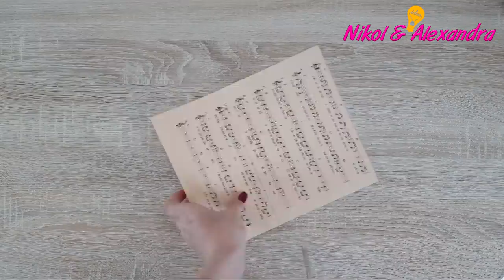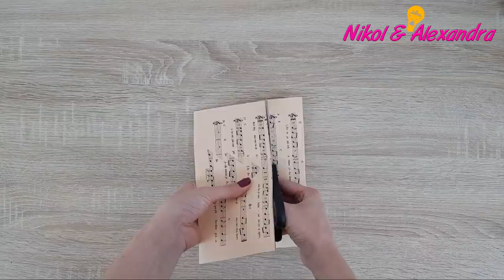11 DIY Christmas recycled crafts tutorial / HOW TO!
11 DIY Easy Recycled Christmas crafts/decoration tutorial

1. Paint Brush Santa (00:06)
     You will need: paint brush, felt fabric, acrylic paint, red pom pom,
     plastic eyeball with self-adhesive sticker, beads, glue gun.
2. Flower Pot Ornament (Snowman) (1:45)
     You will need: Flower pot, felt fabric, ribbon, pom poms, glue
     gun, sponge, acrylic paint, paint brush.
3.Light Bulb Decoration (5:22)
     You will need: light bulb, acrylic paint, red fabric, paint brush,
     Christmas twine, sponge, glue gun, brown paper.
4. Wine Cork Reindeer (7:30)
     You will need: Wine cork, glue gun, ribbon, plastic eyeball, beads
5. Ping Pong Christmas craft (8:50)
     You will need: ping pong ball, glue gun, red yarn, felt fabric,
     fabric paint, ribbon, twine, sponge, acrylic paint, paint brush.
6. Pine Cone Santa (11:46)
     You will need: pine cone, santa cap, glue gun, twine, pom pom.
7. Snowman (12:42)
     You will need: Unimasa Storage / Fish bowl, glue gun, white
     deco snow, Christmas decoration, felt fabric, ribbon
8. Rudolph Reindeer Lollipop (15:50)
     You will need: Lollipop, hard paper, color pens, double-sided
     tape, ribbon, plastic eyeball.
9. Christmas Candle (18:08)
     You will need: Pyramid template, green paper, double-sided tape,
     puncher, led candle, glue, glitter.
10. Christmas Handkerchief Wreath (20:10)
     You will need: Christmas handkerchief, cardboard, stapler, glue
     gun, gift bag, twine.
11. Mason Jar Christmas Light (22:43)
     You will need: Mason Jar, ornament paper, double-sided tape,
     Christmas decoration, twine, candle, glue gun.